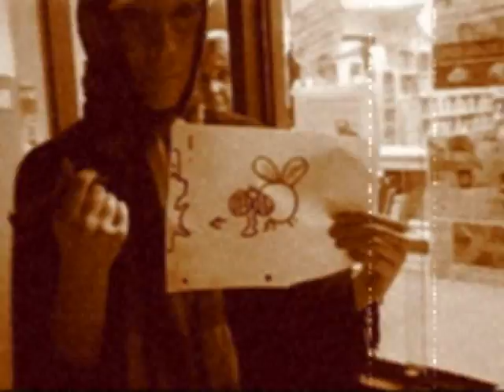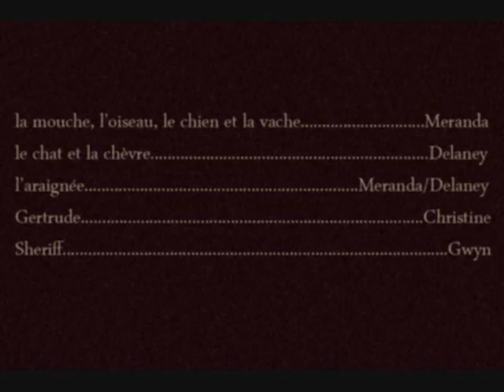La Femme et la Mouche